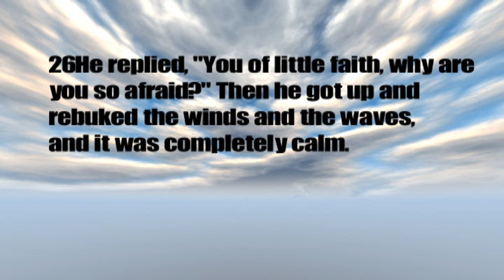Smoky Mntn. Classic Chapel Service Part I (Softball Kingdom)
Sunday morning chapel July 13 2008, part I.